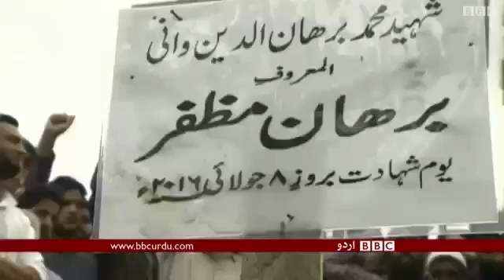Kashmir is on fire.... BBC Report